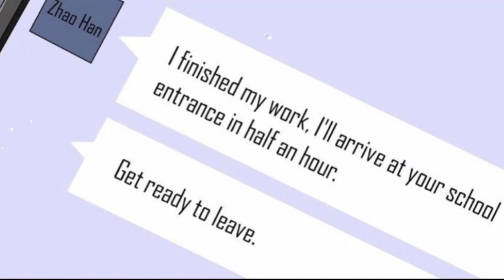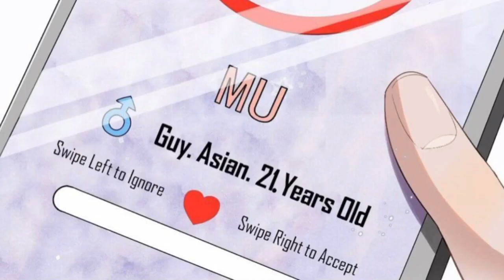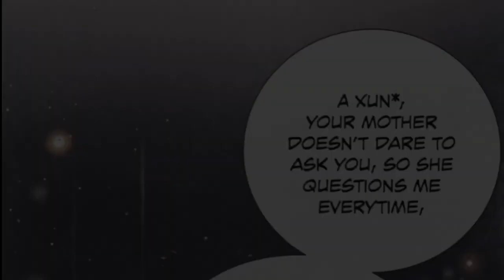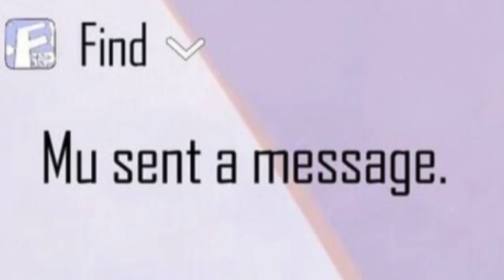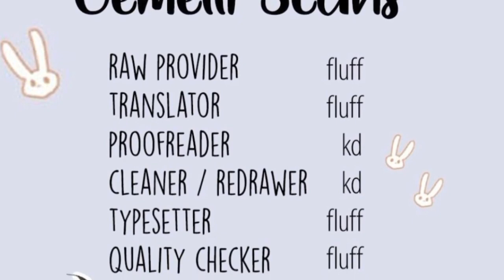Social Temperature - Chapter 1 [English sub]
[Manga Infro]
ALTERNATIVE: 社交温度
 AUTHOR(S): 卡比丘
 GENRE(S): SCHOOL LIFE SHOUNEN AI WEBTOONS
 STATUS: ONGOING

 [Summary]
Song Yuanxun, an indifferent homophobic, matched with Fang Zhaomu, who he hates, on a dating app! Unexpectedly, he found out that Fang Zhaomu is clingier than he thought

[Music's in Video]
{00:00} • Nightcore: Without you
{02:22} • Nightcore: I fell in love woth the devil